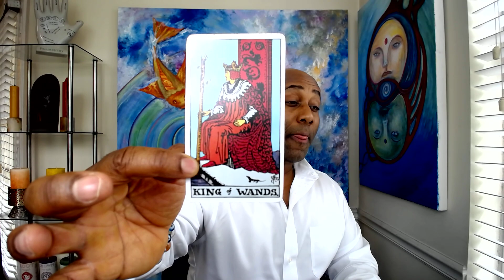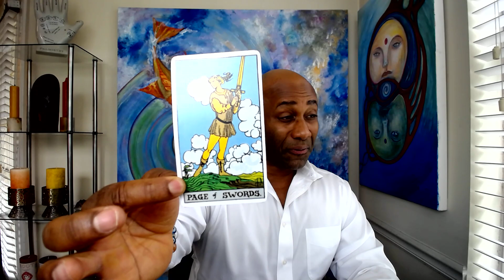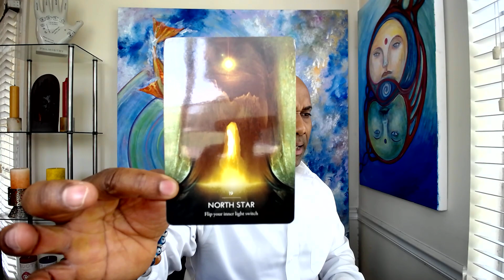GEMINI YOU CANT AVOID THIS !!!